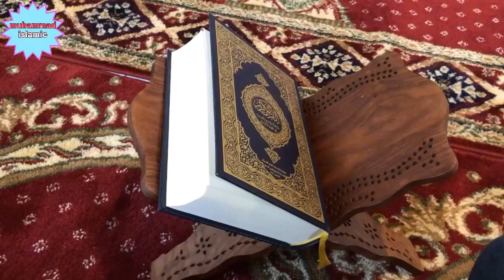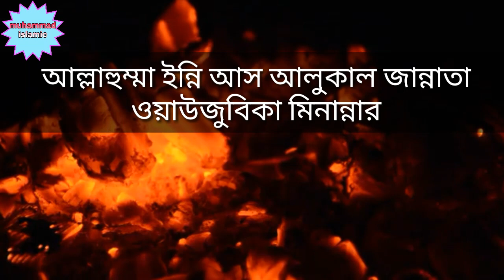জাহান্নাম থেকে বাছতে এবং জান্নাতে যেতে এই ভিডিওটি দেখুন সব কিছুই বলা হয়েছে | জান্নাত আপনার জন্যই